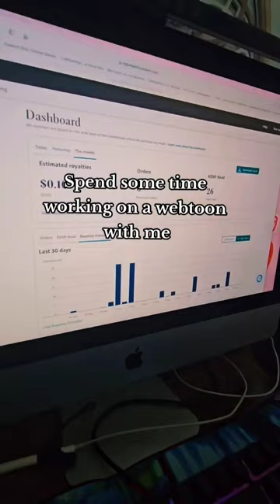Day in the life of a Webtoon Comic Artist || Mini Studio Vlog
I'm working on creating content to help beginner webtoon comic artist start their webtoon as well as a webtoon for beginners workshop kit and I would love to get some feedback on what questions or problems you all are having when it comes to starting a webtoon, if you could help fill out this survey and then send it to one other person who you think may find a a workshop kit helpful for them to start their webtoon it, I would really appreciate it!

This way I can not only create more content that is also tailored to what problems you all may have but I can also put together lesson plans and work kits as added support for you all!